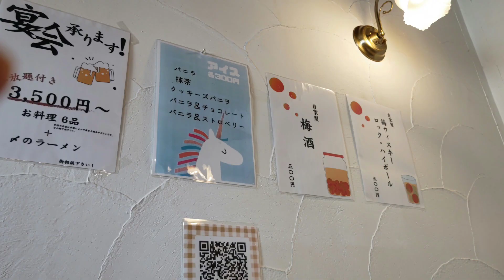大迫力！特盛！めん処酒家 咲はるさんに行ってみた！玉村町・孤独のグルメ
今日は、咲はるさん、お邪魔しております
前から気になってたんです
つけ麺メインのお店でした
特盛が大迫力でした
動画の方もチェックよろしくです

めん処酒家 咲はる